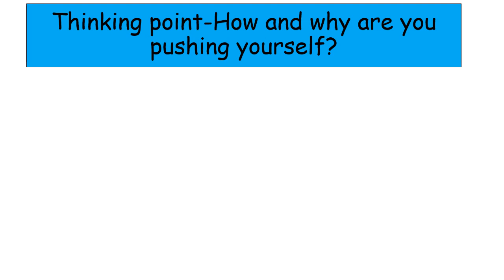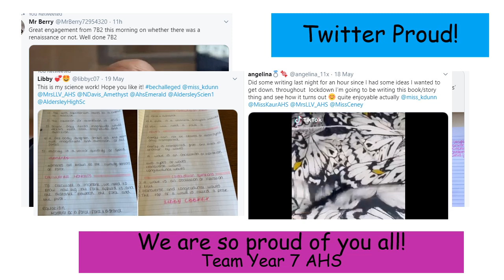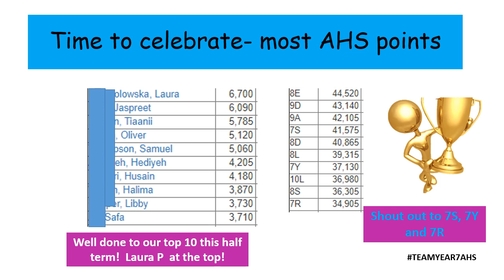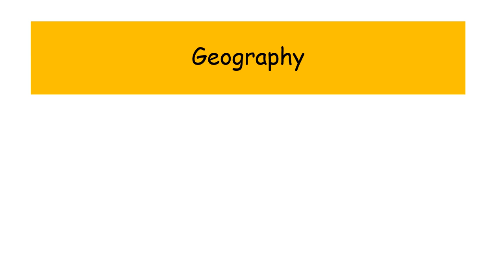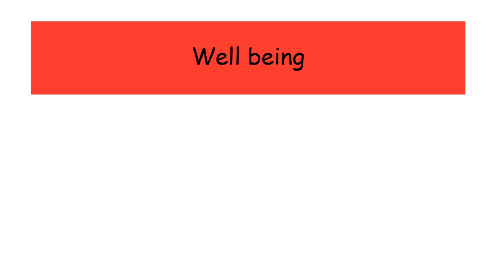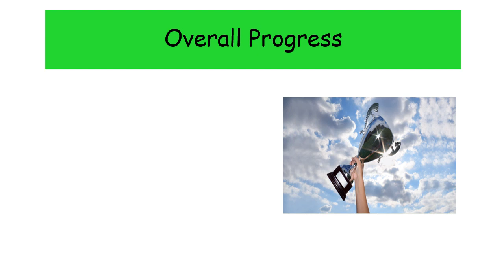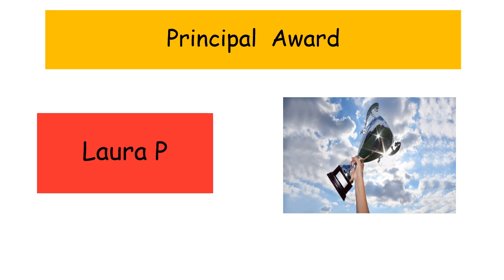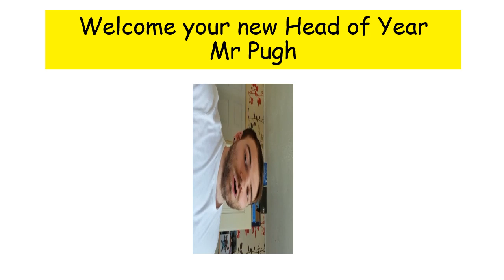Year 7 ASL awards Summer term 1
Year 7 ASL Summer 1 awards presented by Miss Dunn